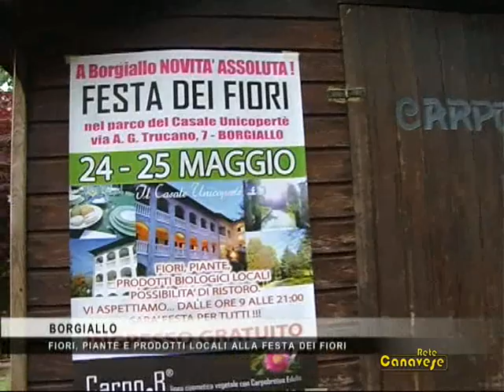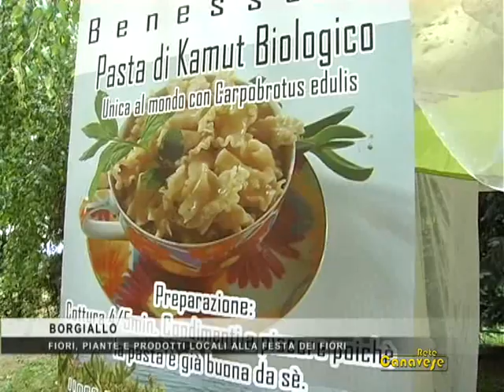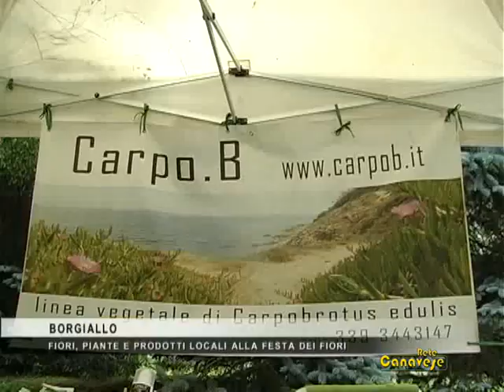A Borgiallo prima edizione per la festa dei Fiori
A Borgiallo  il bed & breakfast Unicoperté ha organizzato la prima edizione della "Festa dei Fiori"